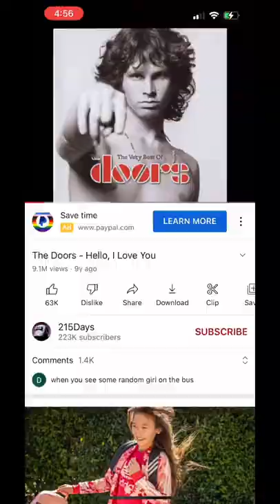Basenji Hello - I love you￼ | The Doors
Just a little fun with Ginger Snap and the Doors! Basenji Music Doors Talking￼Dog